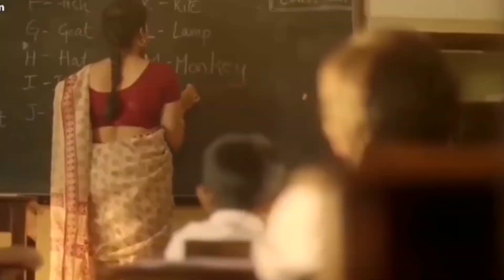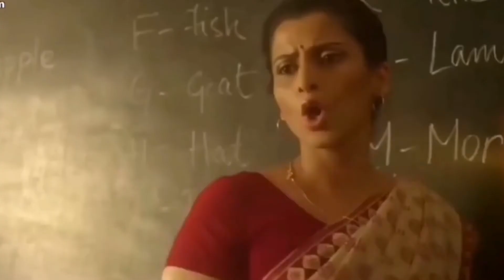Maanikya Chirakulla Song from malayalam film Idukki Gold (2013)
Manikya Chirakulla Lyrics : Maanikya Chirakulla Song from malayalam film Idukki Gold (2013) is sung by Devadutt, composed by Bijibal with lyrics penned by Rafeeq Ahamed.

Song: Maanikya Chirakulla
Movie: Idukki Gold (2013)
Singer(s): Devadutt dj remix